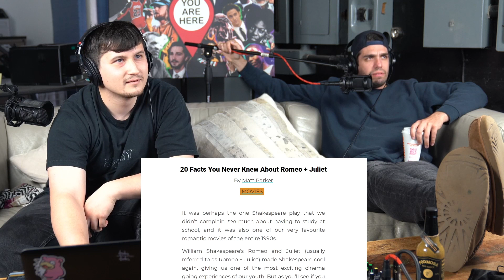Episode 120: Welcome Home (You Are Here Podcast)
Welcome home everyone. How do we all feel about dating and relationships post pandemic? Are you having trouble and how are you adjusting to things opening up?

Thanks for listening to the You Are Here Podcast! Your one stop shop podcast for...
🎥 Filmmaking
🎭 Acting
🌐 Everything Else